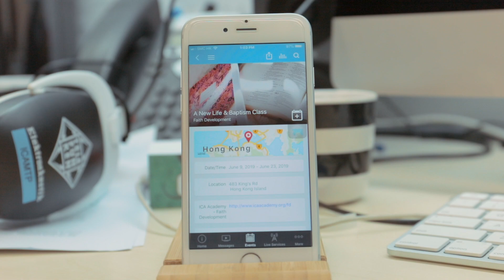Church News (Cantonese) - April 28, 2019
ICA Chai Wan - Bilingual Worship Service